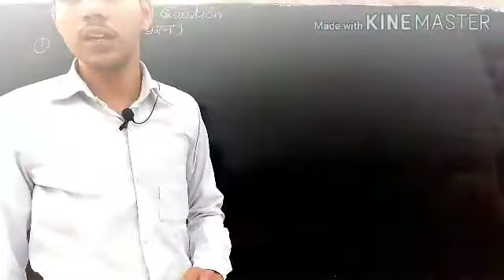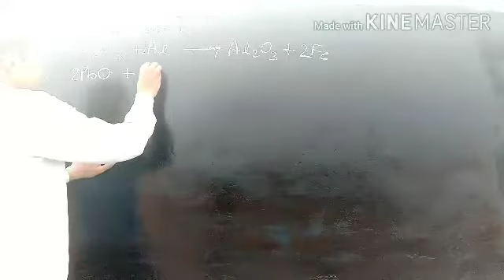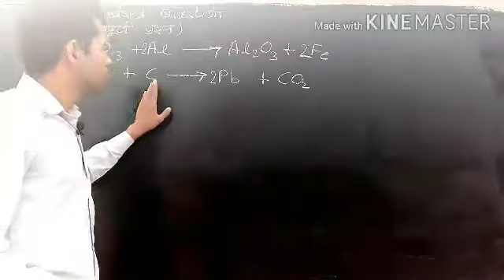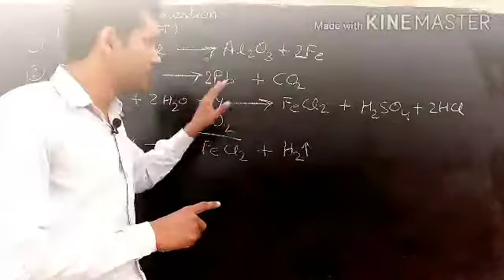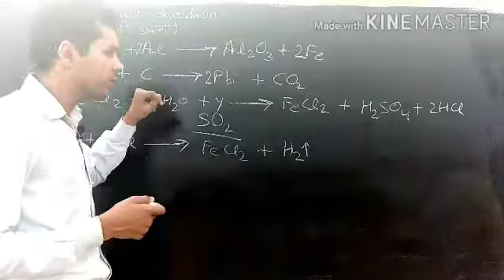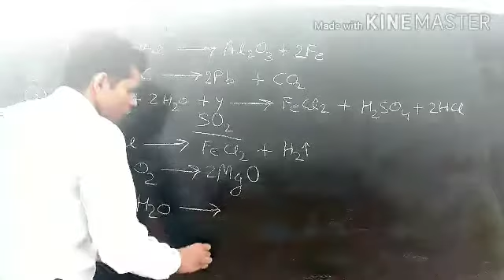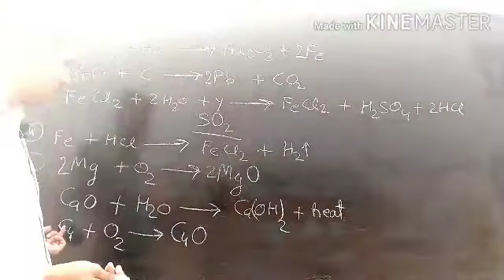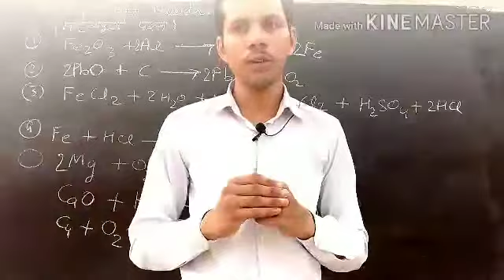Part-1st।। chapter 1st "chemical reaction" all question-answer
About this video-Part-1st chapter 1st "chemical reaction" all question-answer
Other information
                                  धन्यवाद।